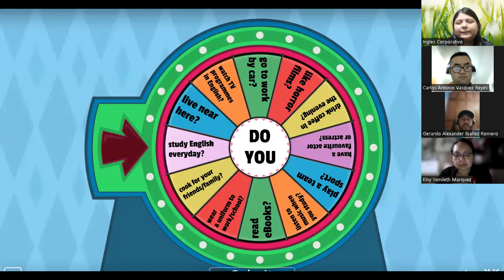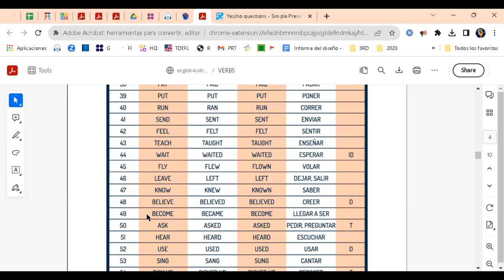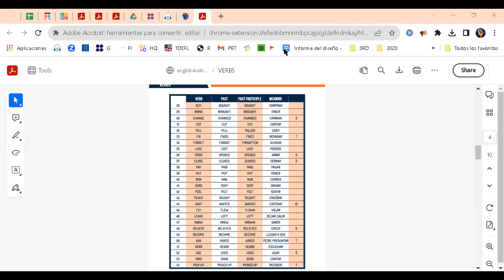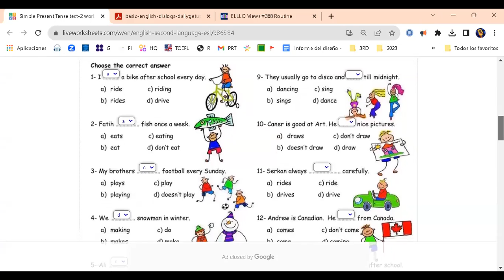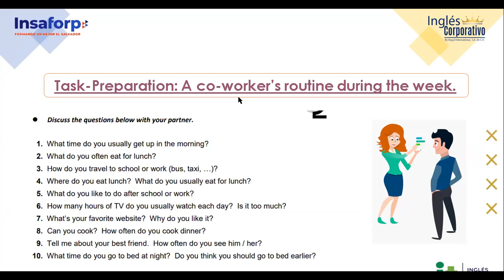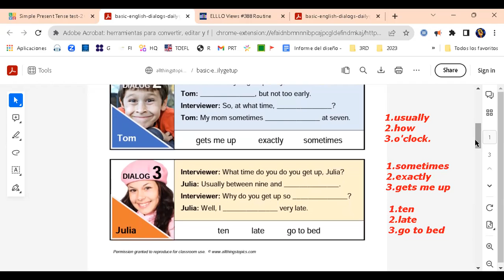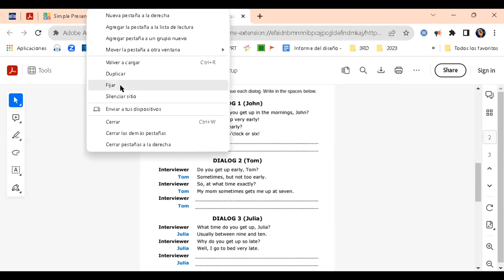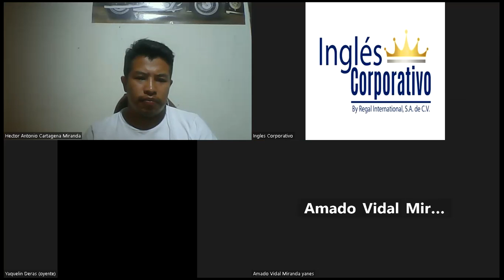SESION 10-27-10-23-IC29750-0001-2023-RAMÍREZ-Simple present practice daily routines.